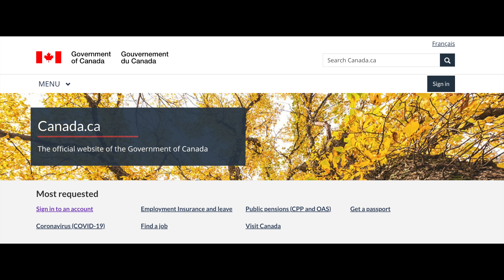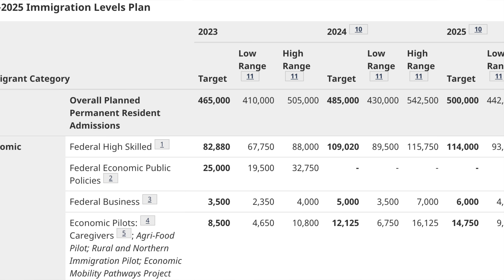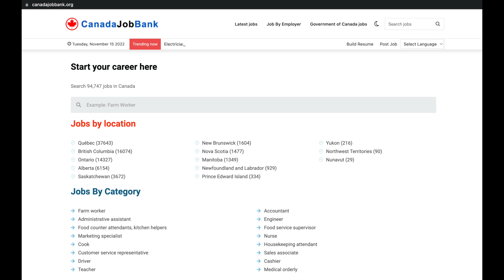راستە کەنەدا یەک ملیۆن و نیو خەڵکی دەوێت؟ چۆن؟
زۆربەی هەواڵەکان دەلێن کەنەدا لە ماوەی ٣ ساڵی داهاتودا یەک ملیۆن نیو خەڵ وەردەگرێت، سەردانی سایتی فەرمی کەنەدامان کرد بزانین چۆنە و کێن ئەوکەسانەی دەتوانن سود لەو بڕیارە وەربگرن.

دەتوانن لەم لینکەوە بینەری ڤیدیۆی پێشووبن کە دەچین بۆ دەلاکخانە بۆ قژبڕین